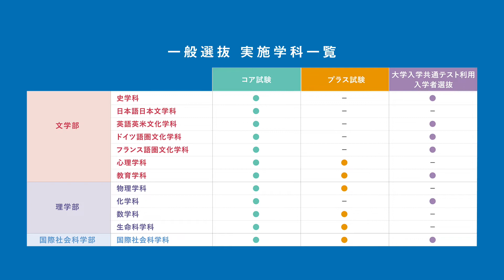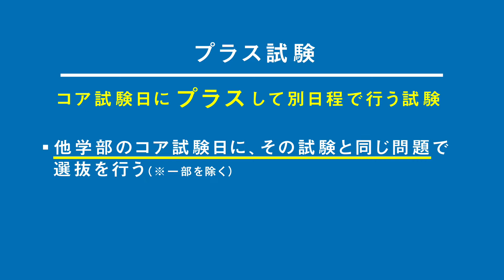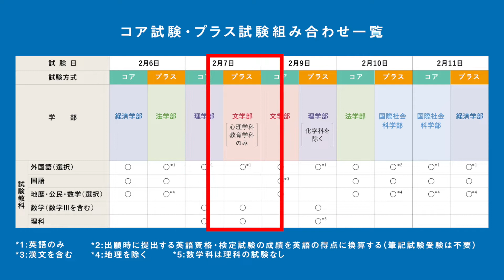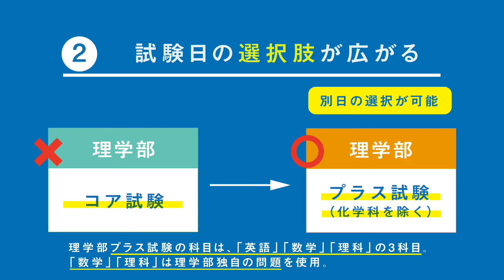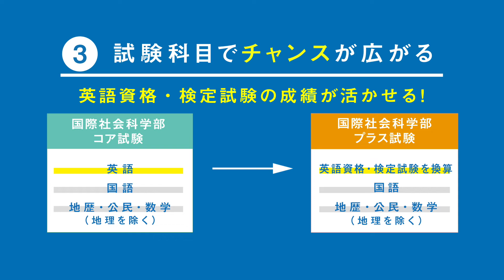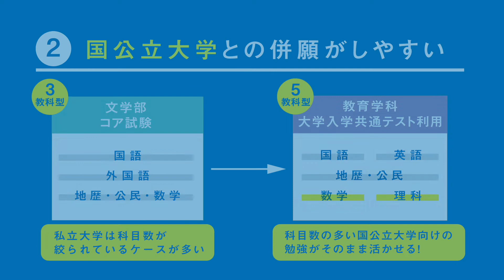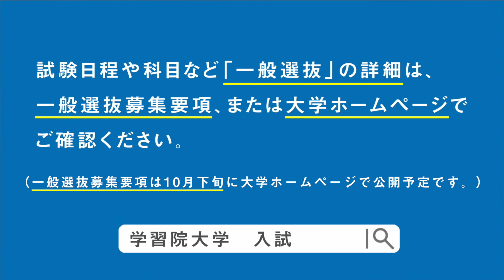学習院大学 2023年度 一般選抜制度